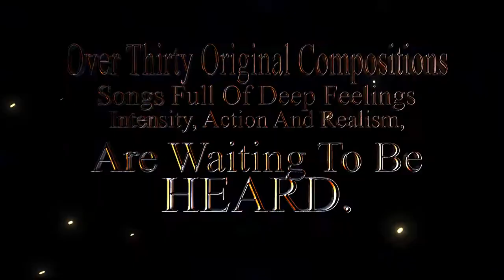Historical Epic Music - Trailer song (H.E.M)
The start of a new orchestral music project with historical background compositions is coming.

 ¡Behold, Historical Epic Music!

The song you just heard is an original composition of this project.

Composer: Gustavo Lopez Ramirez